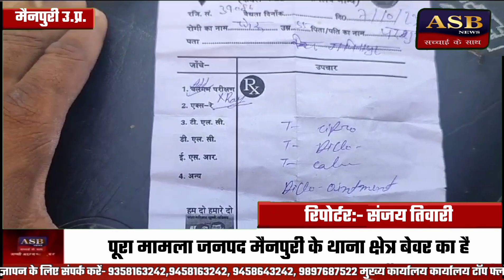शराब लाने से मना करने पर मजदूर वृद्ध को दबंगई ने बुरी तरह पीटा।।